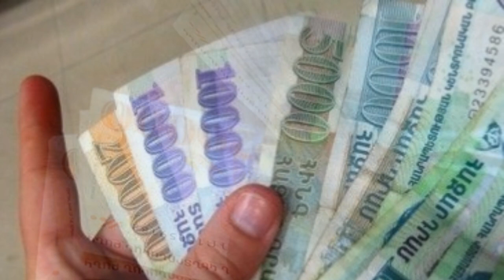Սենսացիոն՝ Փաշինյանն ու Կոմանդոսը մահից առաջ հանդիպել են.Տեսեք ինչ է Կոմանդոսը Փաշինյանի ասել ..